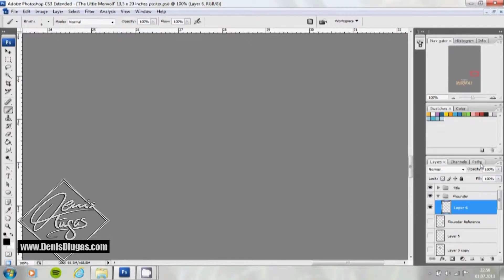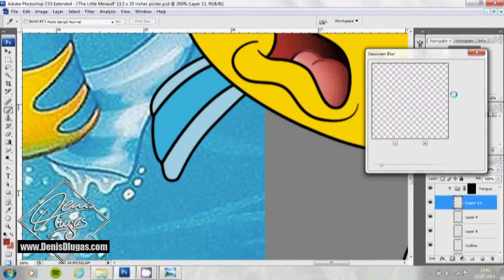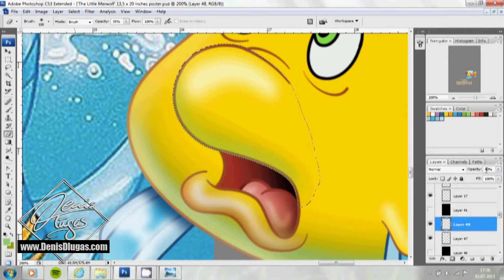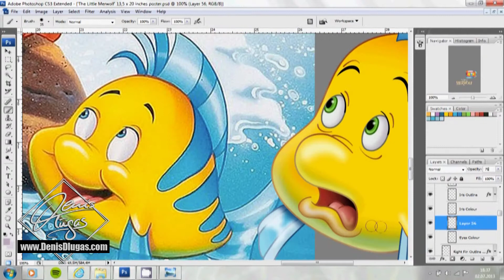Speed Painting "The Little Merwolf: Flounder"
A video walkthrough of Disney's Flounder; part of my "The Little Merwolf" illustration.